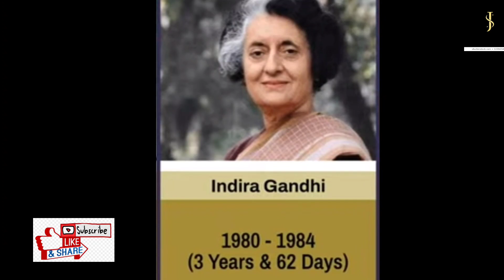shaikh Javed List of prime minister of india from #1947 to #2023